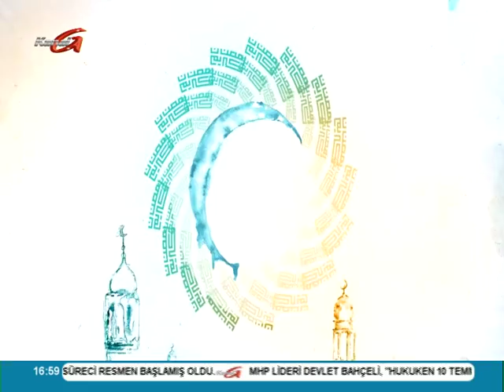Kanal G - İslamın Aydınlığında Yaşamak -Ahmet Okutan -17. Bölüm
İslamın Aydınlığında Yaşamak Ramazan Boyunca Hafta İçi Her Gün Mushafları İnceleme Kurulu Emekli Başkanı Ahmet Okutan'ın sunumuyla Kanal G Ekranlarında...  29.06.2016